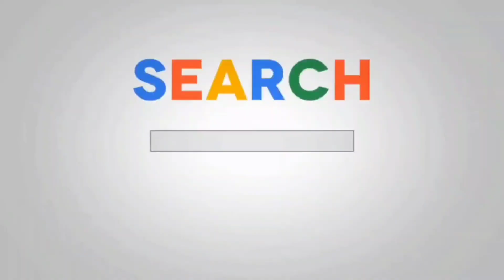Phil Heath Muestra los 10 únicos ejercicios que NECESITAS para CONSTRUIR MUSCULOS.